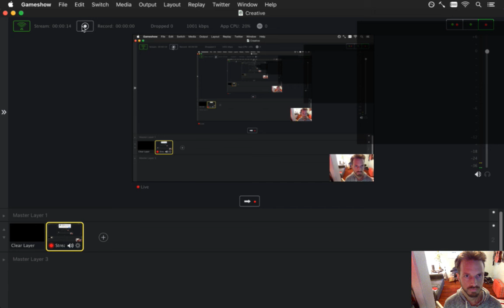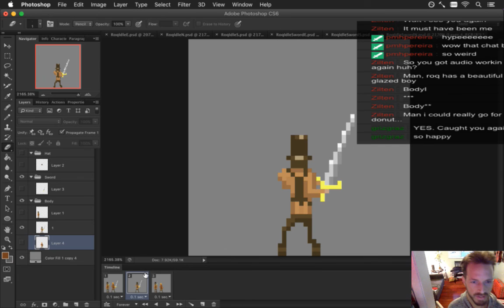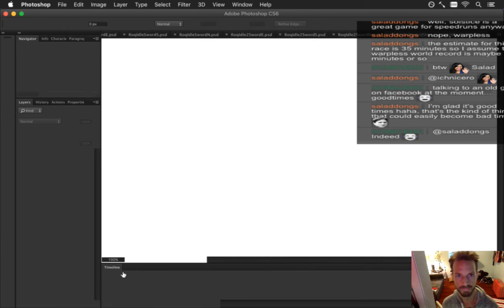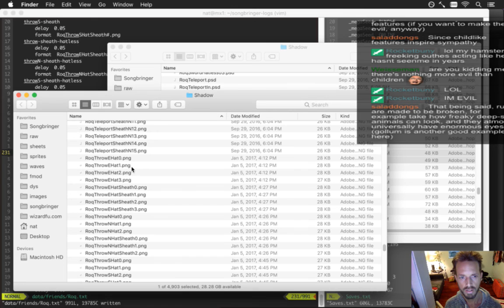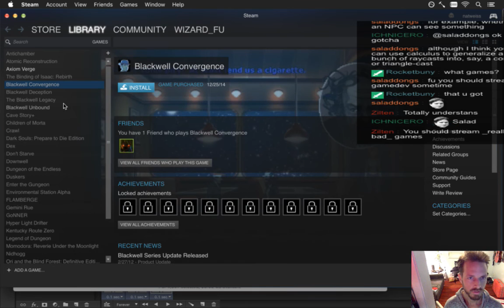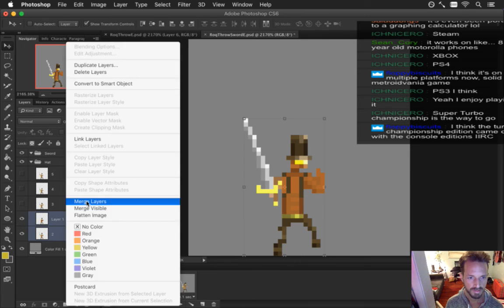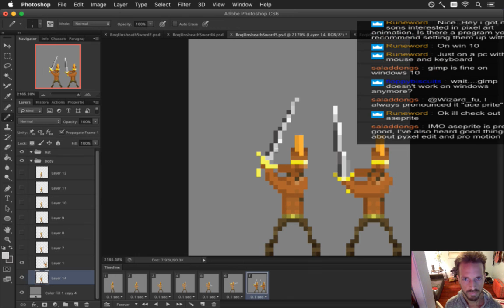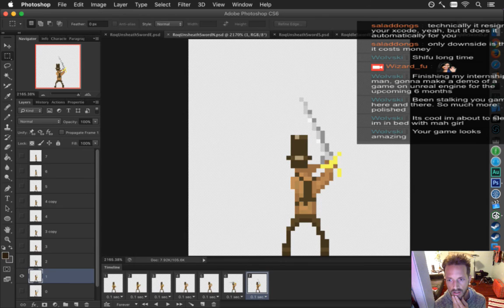Songbringer 521 - More Hero Art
Developing the action RPG Songbringer. A Zelda-inspired, pixel-art, indie game made by one guy. Today: still working on updating the main hero.